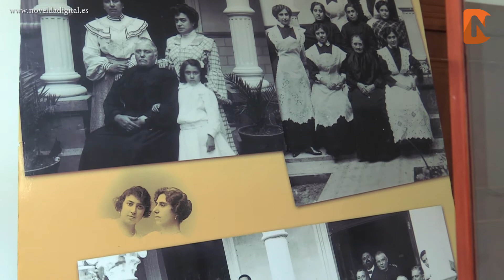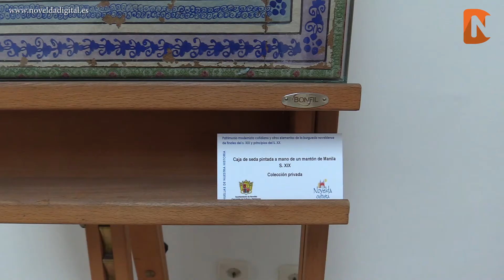Exposición Huellas de nuestra tierra en el Gómez Tortosa